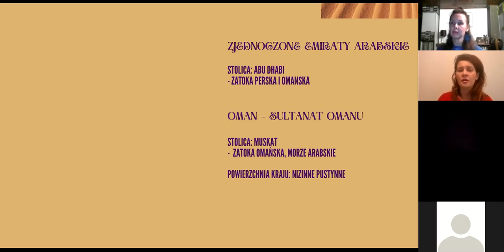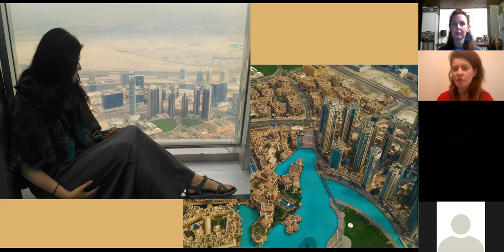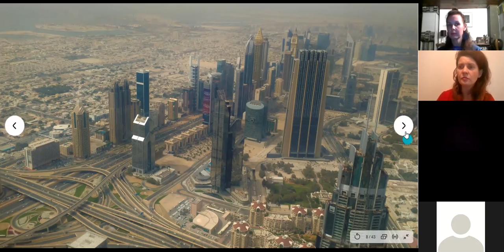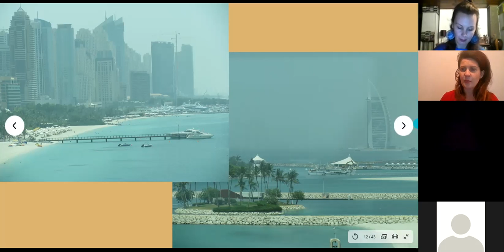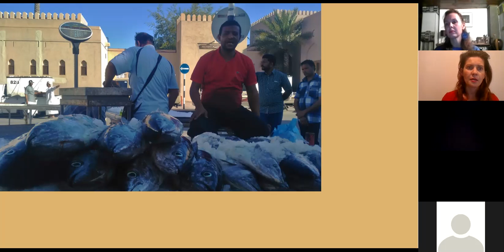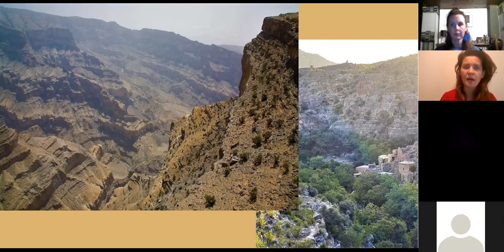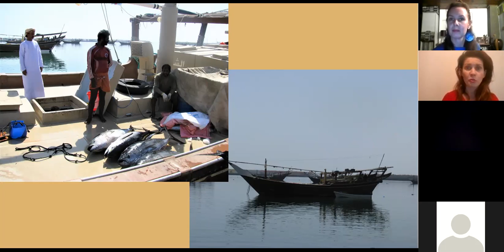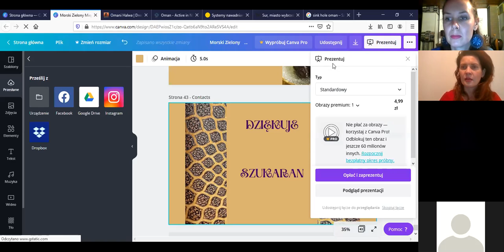Zjednoczone Emiraty Arabskie i Oman - "Palcem po mapie" - spotkanie podróżnicze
Zamojski Dom Kultury zaprasza na ostatnie w późnojesiennym sezonie spotkanie podróżnicze z cyklu Palcem po mapie.

O swojej podróży do Zjednoczonych Emiratów Arabskich i Omanu opowie Joanna Kowalska, która od najmłodszych lat lubiła spędzać aktywnie czas wśród przyrody najczęściej na wyprawach rowerowych i wędrówkach górskich: Kaukaz, Atlas, Alpy. Ukończyła kierunek Turystyka i Rekreacja na Akademii Wychowania Fizycznego w Warszawie.

Od kilkunastu lat Pani Joanna odwiedza różne zakątki świata w Azji, Afryce i Europie, najczęściej podróżując autostopem i rowerem – są to Jej ulubione sposoby docierania do pięknych miejsc blisko natury i poznawania ciekawych ludzi.

Od czasu do czasu udziela się jako wolontariuszka na rzecz fundacji działających w Afryce. Od kilku lat stara się łączyć zamiłowanie do podróży z pracą, organizuje i pilotuje wyprawy m.in. na Bliski Wschód.

Projekt dofinansowany jest ze środków Miasta Zamość.